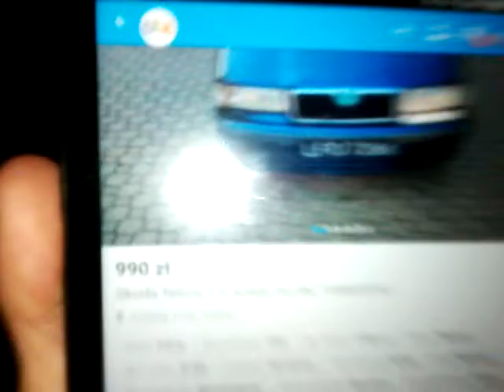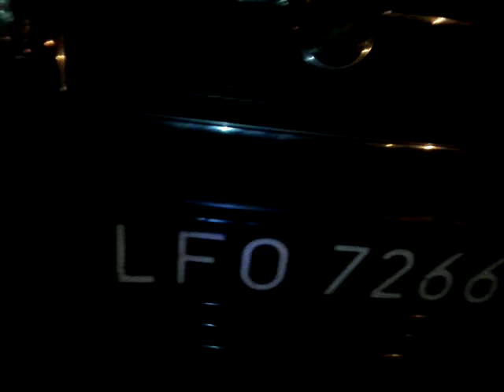What seller advertised as sale in Polish language and how MKultra setup was done to get sale complet